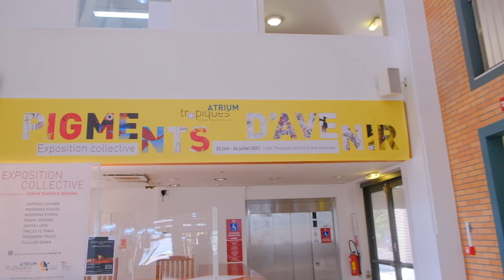Exposition collective « Pigment d'avenir »